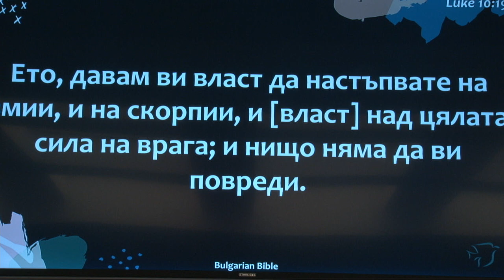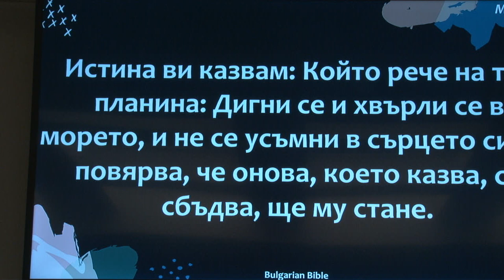Власть верующего. Проповедует Олег Пермяков